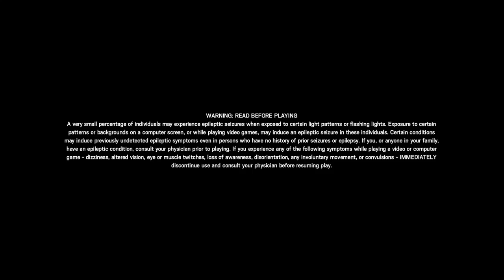Once again, I suck at this game